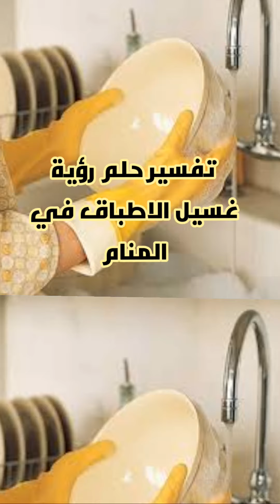تفسير حلم رؤية غسيل الاطباق في المنام للجميع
يدل علي زوال الهموم والمشاكل وبشري بسماع الاخبار الساره